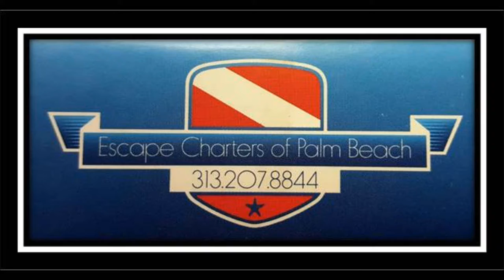Yellow Jack That Got Away!